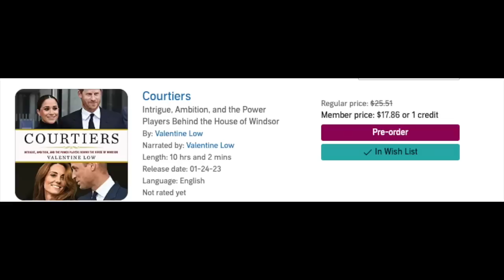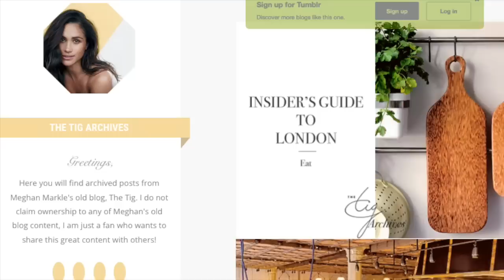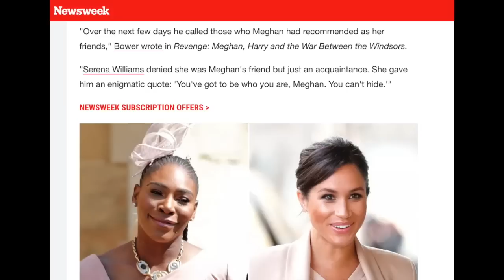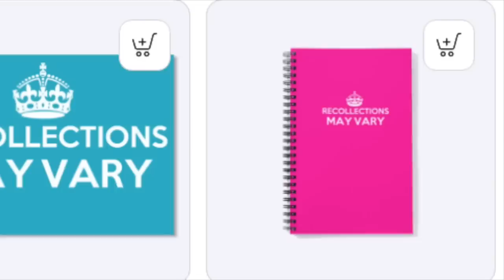Deep Diving Revenge By Tom Bower Discussing Meghan and Harry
Hi All! Today I am reacting to Revenge by Tom Bower. This is Part 7 of the recap series where we deep dive Meghans need for attention.  I just finished recapping and reacting to Spare by Prince Harry so I decided what better time to discuss Revenge!

Revenge Deep Dive Pt 7